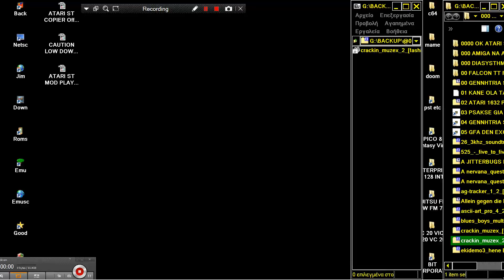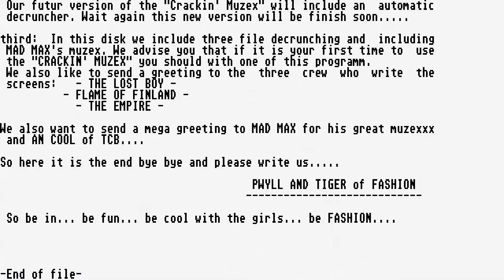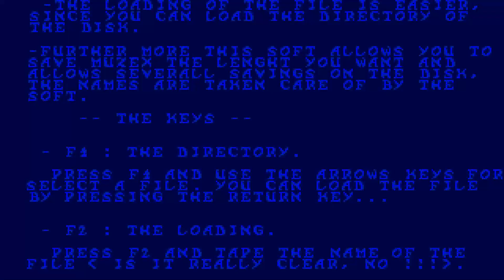ATARI ST Crackin Muzex 2 MUSIC UTILITY RIPPER fashion msa zip